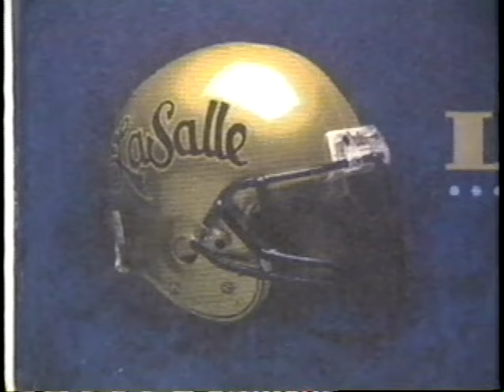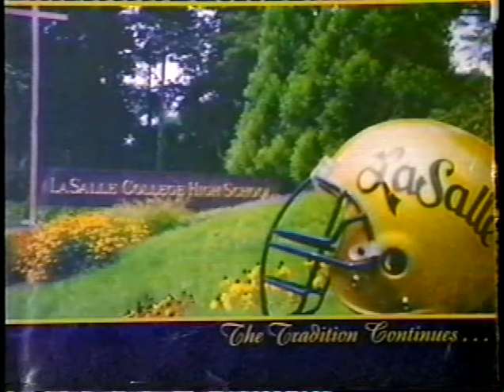2001 Philadelphia High School Football: La Salle Explorers Highlight Film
The tradition continues...